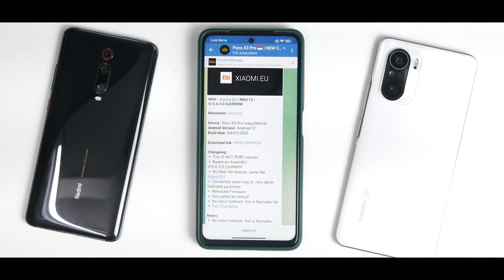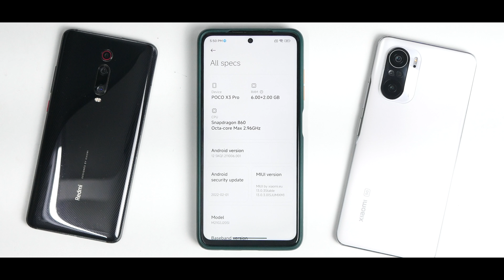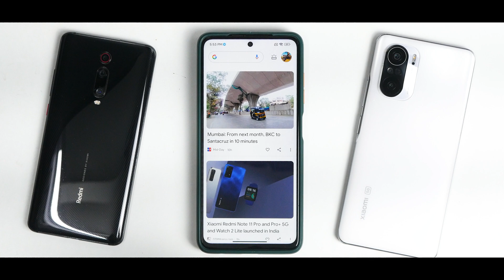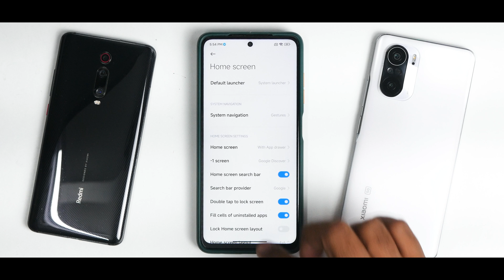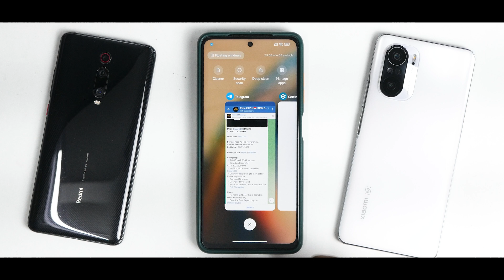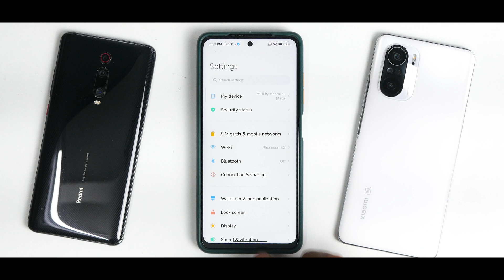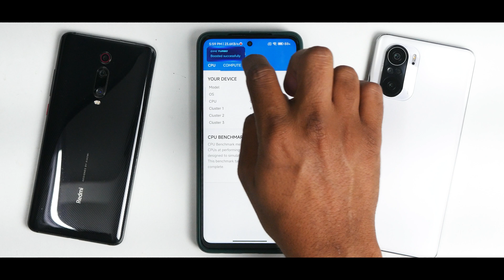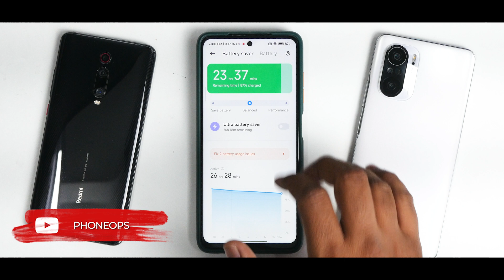POCO X3 Pro MIUI 13 Official Stable Review | Android 12 | Better Smoothness | Xiaomi.eu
MIUI 13 was recently announced and it has had mixed reviews since then. It was initially rolled out for devices like Redmi K40, mi 11, mi 12 in china. One device that has still not recieved the MIUI 13 treatment is POCO X3 Pro.
In todays video we look at the complete review of this rom.

Hit join button to support PhoneOps. Amazing perks and exciting content.

These devices will get stable MIUI 13 today
Mi Mix 4 V13.0.1.0.SKMCNXM
Mi 11 Ultra V13.0.1.0.SKACNXM
Mi 11 V13.0.1.0.SKBCNXM
Mi 11 Lite 5G V13.0.1.0.SKICNXM
Redmi K40 Pro / Plus V13.0.1.0.SKKCNXM
Redmi K40 V13.0.1.0.SKHCNXM
These devices will get MIUI 13 beta today
Mi Mix 4
Mi 11 Ultra / Pro
Mi 11
Mi 11 Lite 5G
Xiaomi Civi
Mi 10 Pro
Mi 10S
Mi 10
Mi CC 9 Pro / Mi Note 10
Mi Tab 5 Pro 5G
Mi Tab 5 Pro
Mi Tab 5
Redmi K40 Pro / Pro+ / Mi 11i / Mi 11X Pro
Redmi K40 / POCO F3 / Mi 11X
Redmi K40 Gaming / POCO F3 GT
Redmi K30 Pro / POCO F2 Pro
Redmi K30S Ultra / Mi 10T
Redmi Note 11 5G / Redmi Note 11T
Redmi Note 11 Pro / Pro+
Redmi Note 10 Pro 5G / POCO X3 GT
Redmi Note 10 5G / Redmi Note 10T / POCO M3 Pro
Redmi Note 9 Pro 5G / Mi 10i / Mi 10T Lite
Redmi Note 9 5G / Redmi Note 9T 5G
Redmi Note 9 4G / Redmi 9 Power / Redmi 9T
Some devices may be suspended because of Android 12 upgrade

MIUI 13 First Batch Devices (January-February)
Xiaomi CIVI
Mi 10S
Mi 10
Mi 11i
Mi 11X Pro
Mi 11X
Mi 10T
Redmi K30 5G Speed Edition
Redmi K30S Ultra
Xiaomi 11T
POCO F3
MIUI 13 Second Batch Devices (March-May)
Mi 10 Lite Zoom
Mi 10i
Xiaomi Pad 5 Pro 5G
Redmi 10
POCO X2
MIUI 13 Third Batch Devices (Later March)
Redmi K30 Ultra
Redmi K20
Redmi K20 (India)
Redmi K20 Pro
Redmi K20 Pro (India)
Redmi K20 Pro Premium Edition
Mi 9
Mi 9T
Mi 9T Pro
Mi CC 9
Mi CC 9 Pro
Mi Note 10 / Pro
Mi Note 10 Lite (Android 12)
Redmi 9C
Redmi 9 Activ (India)
Redmi 9 Prime
Redmi 9
Redmi 10X 4G
Redmi 9T
POCO X3 (India)
POCO X3 NFC
POCO M3
POCO M2
POCO M2 Reloaded
POCO C3
POCO C31
Xiaomi MIX FOLD
Some devices may not get MIUI 13 on global.